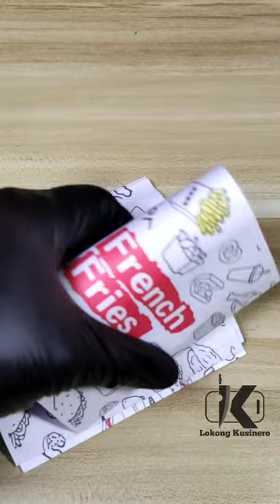French Fries Negosyo 2024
French Fries Ring negosyo 2024